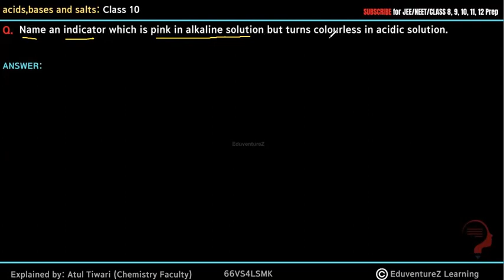Name an indicator which is pink in alkaline solution but turns colourless in acidic solution.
Acids, Bases and Salts Class 10 Science Chapter, Explanation, Notes, Question Answers
Acids, Bases and Salts Class 10 Science Chapter, Explanation, Examples, Question Answers
Acids, Bases and Salts Notes of CBSE Class 10 Science Chapter with detailed explanation of the chapter ‘Acids, bases and salts' along with meanings of difficult words. Given here is the complete explanation of the chapter, along with examples and all the exercises, Question and Answers
Acids, Bases and Salts Chapter Introduction
Whereas those which are bitter, turn red litmus blue, soapy in touch are called bases.
But later this concept was replaced by relevant concepts like lewis concept, bronsted lowry concept  and  Arrhenius concept.
In our syllabus we need to know only about Arrhenius concept .
Acids
Arrhenius Concept: According to his way of judging substances, he classified the acids and bases as given below:
Acids are those that when dissolved in water, give hydrogen ion or we can write hydronium ion (H3O+)
This hydronium ion is formed due to the combination of hydrogen ion produced by acid with water molecule.
Bases
If we talk about bases, according to Arrhenius, they  are those that when dissolved in water give hydroxide ion (OH-)
Physical Properties Of Acids And Bases
Some physical properties of acids are as follows -
1. They are sour.
2. They turn blue litmus red.
3. They are corrosive in nature
Some physical properties of bases are as follows -
1. They are bitter.
2. They turn red litmus blue.
3. They are soapy in nature
1. Action with Indicators: when treated with litmus, they turned blue litmus red.
2.Reaction with Metals: They react with acid to form metal salt and hydrogen gas
is released.

Acid +metal →metal salt + hydrogen gas
Example : HCL+Zn→ZnCl2+H2

3. Action with metal carbonate and metal bicarbonate
Ph and its biological importance, indicators
Strength of acid and base is expressed in terms of Ph
Ph
It is the Logarithm of Reciprocal of Hydrogen ion Concentration.
i.e.: PH =-LOG(H+)
The ph of any substance can be detected by using ph paper or ph scale.
Ph scale consist of scale ranging from 0 to 14 .
Ph ranging from 0 to 7 are acids
Ph ranging from 7 to 14 are bases
And 7 is neutral
Washing soda
Formula : : Na2CO3.10c
Chemical name :sodium carbonate decahydrate
Preparation : by solvays process
Reaction involved :
Na2CO3+10H2O   → Na2CO3.10H2O
Baking Soda
Formula: NaHCO3
Chemical name : Sodium Bicarbonate
Preparation : by Solvay’s process
Reaction involved :
NH₃ + H₂O +NaCl + CO₂ → NaHCO₃ + NH₄Cl
Physical properties of Baking Soda:
1. It is white crystalline solid
2. action of heat : NaHCO3---HEAT→Na2CO3+H2O+CO2
uses of Baking Soda
1. it is used as antacid
2. it is used in baking cakes, etc - in cakes baking powder is added that contains baking soda and tartaric acid. in the batter of cake, baking powder is added and mixed well, then this cake is heated. On heating, the following reaction occurs -
NaHCO3---HEAT →Na2CO3+H2O+CO2
Plaster Of Paris
Formula :CaSO41/2H2O
Chemical name : Calcium Sulphate Hemihydrate
Preparation :
from Gypsum

CaSO₄.2H₂O ---Heat 100⁰C→ CaSO₄.1/2H2O + 11/2H2O
Bleaching Powder
Formula : CaoCL2
Chemical name :Calcium Oxychloride
Preparation :

Ca(OH)₂ + Cl₂ → CaOCl₂ + H₂O
Physical properties of Bleaching Powder
1. white crystalline solid
2. Action of air : CaoCL2+CO2 CaCO3+CL2
Uses of Bleaching Powder:
it makes wool unshrinkable
It is used for cleaning water tanks ,toilets, etc.